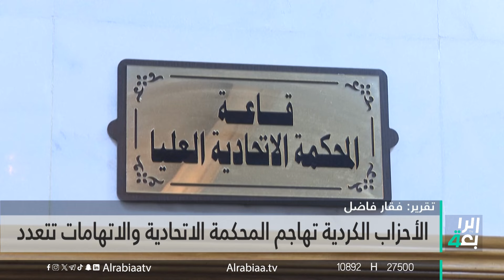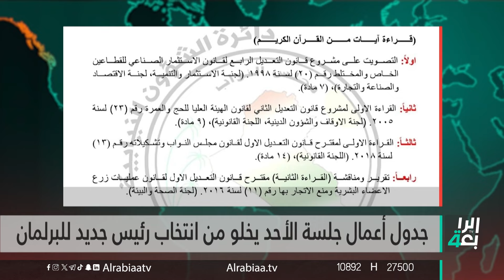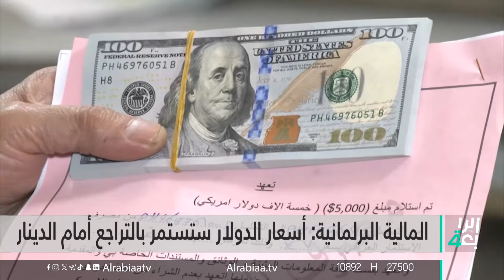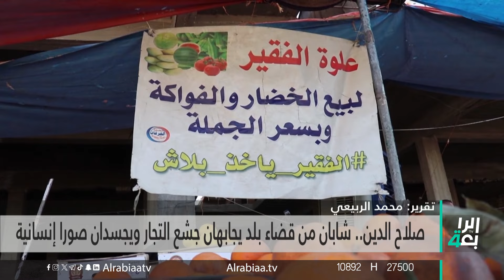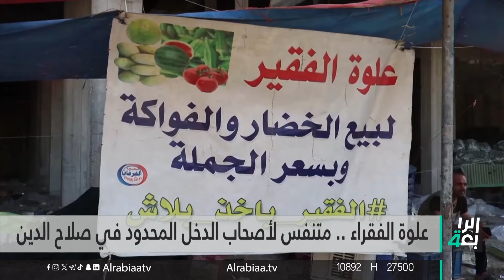دعم سياسي للمحكمة الاتحادية | نشرة اخبار المنتصف مع فاطمة حسين